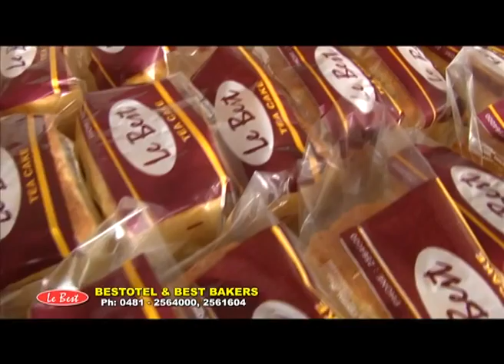Le Best Kottayam